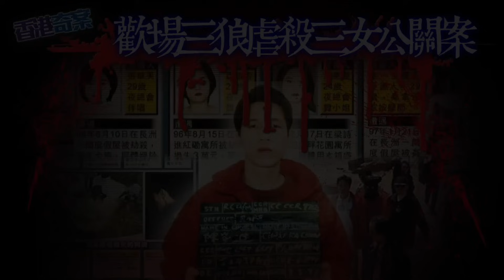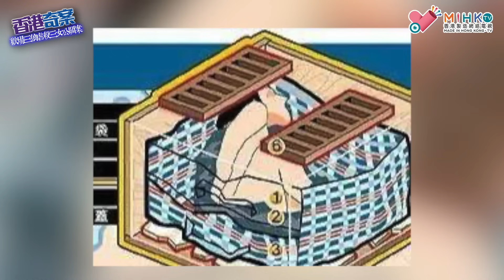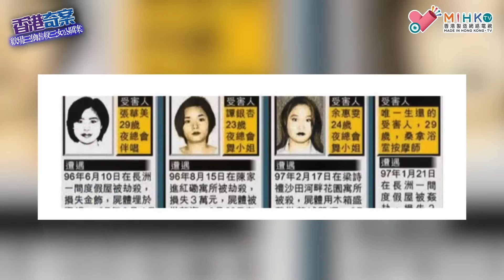香港奇案 EP51b 歡場三狼虐殺三女公關案(第2集B): 陳家進與砂煲兄弟劫財劫色大計！卡拉OK伴唱女郎魂斷沙田河㫠花園！危難當前，黃紙兄弟篤灰自保！如何令死者沉屍城門河！殺雞二人組以外的成員